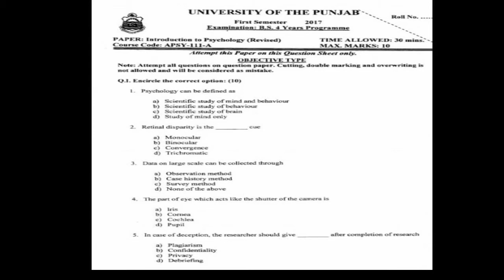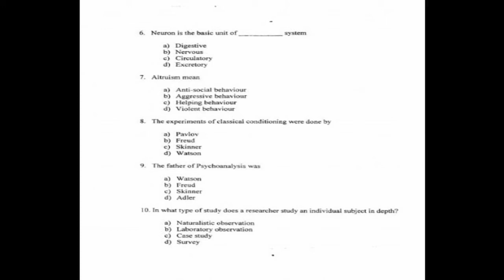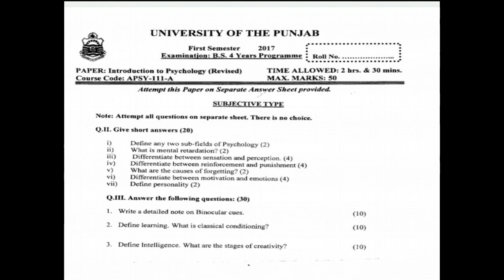BS Applied Psychology Semester-1 Paper Pattern | BS 4 year Degree Program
@knowledgeunitYT  Knowledge Unit also provide lectures in Urdu and english for students of 9th,10th Intermediate Part-1, Part-2 and B.A, BSc & BS Honours, BS 4year Degree Program Classes.